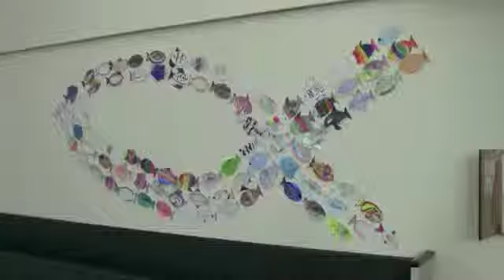NLSW 2013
National Lutheran Schools Week at Immanuel Lutheran School, Danbury, CT